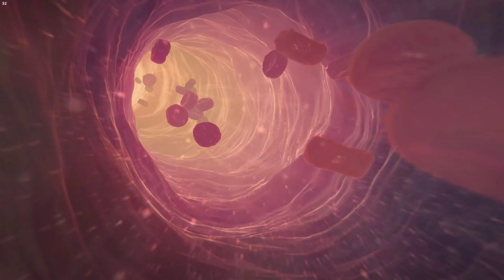Assassin's Creed Mirage First Few Minutes PC Gameplay Walkthrough | Singleplayer | Gods Eye Gaming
PUSH THE BELL ICON TO GET NOTIFIED🔔🔔

Assassin's Creed Mirage is a 2023 action-adventure game developed by Ubisoft Bordeaux and published by Ubisoft. The game is the thirteenth major installment in the Assassin's Creed series and the successor to 2020's Assassin's Creed Valhalla. While its historical timeframe precedes that of Valhalla, its modern-day framing story succeeds Valhalla's own. Set in 9th-century Baghdad during the Islamic Golden Age—in particular during the Anarchy at Samarra—the story follows Basim Ibn Ishaq (a character first introduced in Valhalla), a street thief who joins the Hidden Ones to fight for peace and liberty, against the Order of the Ancients,[b] who desire peace through control. The main narrative focuses on Basim's internal struggle between his duties as a Hidden One and his desire to uncover his mysterious past.

Genre(s) Action-adventure
Mode(s) Single-player

MY DISCORD ID god_s_eye